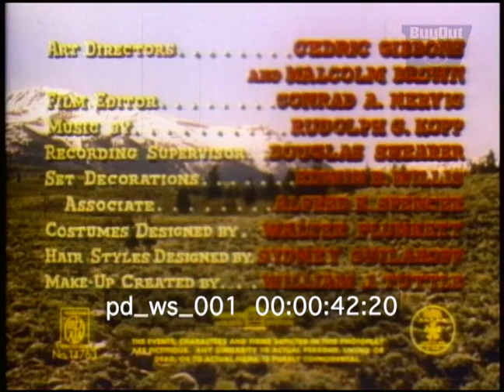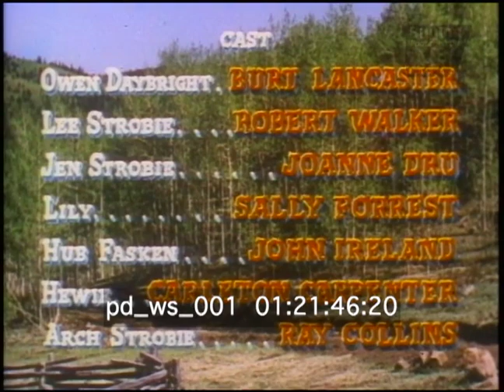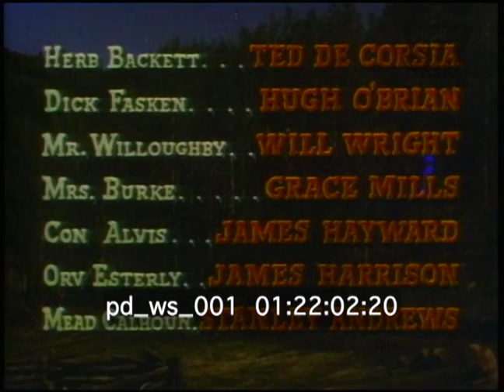Vengeance Valley | Western | Burt Lancaster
Starring: BURT LANCASTER, ROBERT WALKER, JOANNE DRU
Director: Richard Thorpe
1951 Color 82 min.